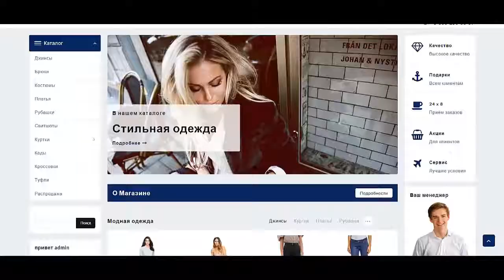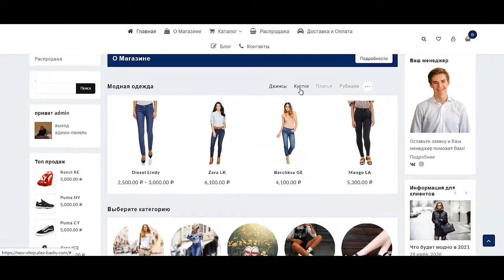Как создать интернет магазин самому пошаговая инструкция Как создать интернет магазин на wordpress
Если Вы хотите узнать как создать интернет магазин самому пошаговая инструкция , то посмотрите это видео.Если Вы хотите узнать как создать интернет магазин на wordpress, то посмотрите это видео. Я Вам расскажу как создать интернет магазин на вордпресс. Вас мучает такой вопрос как создать интернет магазин бесплатно, тогда скорее смотрите это видео. В этом видео Вы узнаете как создать интернет магазин одежды. Если Вас интересуют как создать интернет магазин самому бесплатно пошаговая инструкция, то Вы находитесь в правильном месте. Вы постоянно вводите в поисковиках как создать интернет магазин самостоятельно - больше этого делать не надо Вы нашли качественный контент. В рамках данного урока я Вам расскажу как создать интернет магазин с нуля самому.